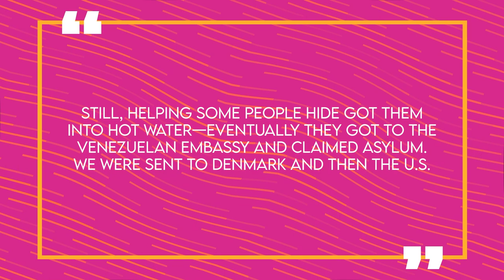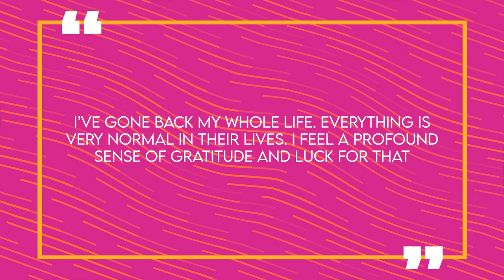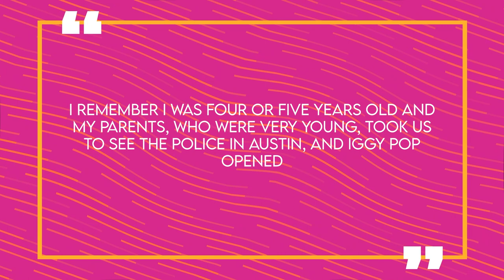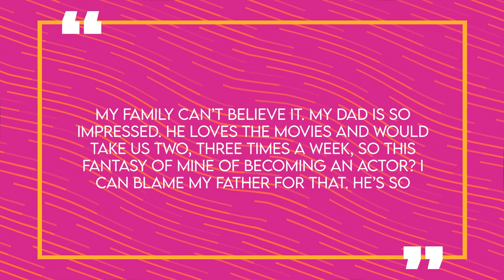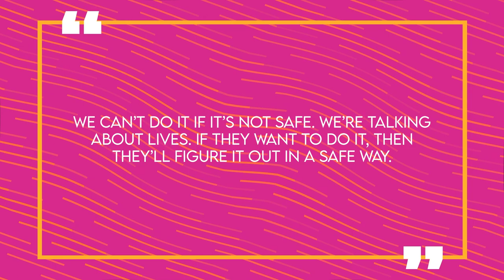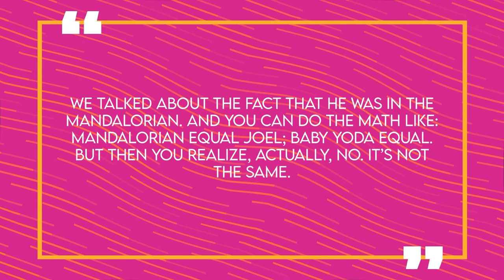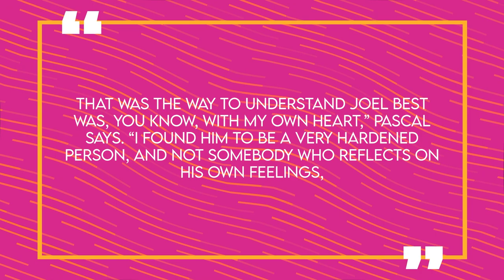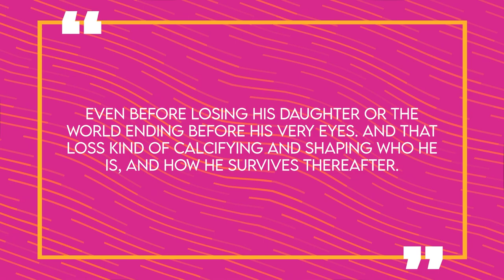The Story of Pedro Pascal | Life Before Fame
Pedro Pascal has been said to be the perfect choice to play Joel in the new HBO TV series, The Last of Us, adapted from the hit video game. He proved his ability as a screen stealing actor with his role on The Mandalorian as well as Game of Thrones and Narcos. However, Pedro’s road to success wasn’t linear and happened suddenly. The actor who’s now 47, had been auditioning since he was 20 while working as a waiter, only landing theatre gigs and small roles. It wasn’t until 2014 that he found some fame with his stint on HBO’s Game of Thrones. That being said, there’s probably a lot you don’t know about about Pedro Pascal, but we’ll talk about his road to success, his upbringing in Chile, and more – here for you on Famous Life.